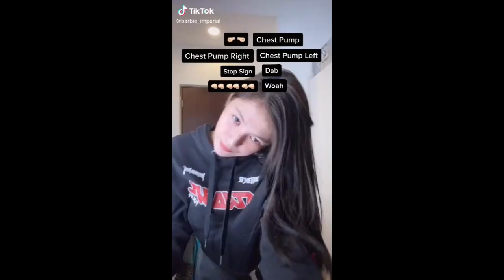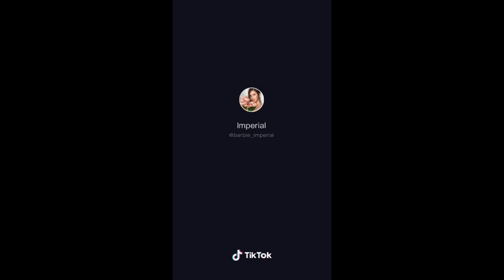BARBIE IMPERIAL, ANG BAGONG SEXY LEADING LADY NA HINAHANGAAN NG BAGONG HENERASYON PANOORIN!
Hinahangaan ngaun ang dating PBB Housemate na isa sa may pinakamagandang mukha at seksing hubog ng katawan ng bagong henerasyon..